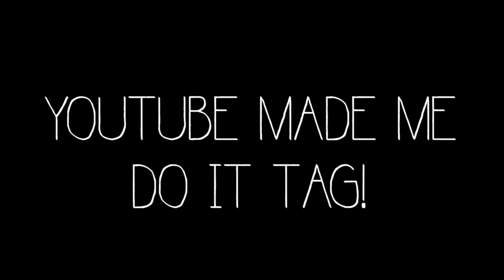YOUTUBE MADE ME DO IT TAG!